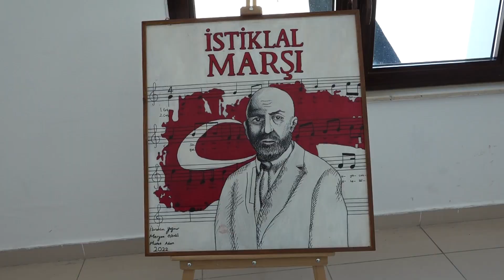İstiklal Marşını Güzel Okuma Yarışması ve ödül töreni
Toroslar Belediyesi, 12 Mart İstiklal Marşı’nın kabulünün 102’nci yıl dönümü ve Milli Şairimiz Mehmet Akif Ersoy’u Anma etkinlikleri kapsamında “İstiklal Marşı’nı Güzel Okuma” Yarışması düzenledi. Duygu seli yaşanan yarışmada Başkan Yılmaz; “İstiklal Marşı, bizim ortak değerimiz ve parolamızdır” dedi.